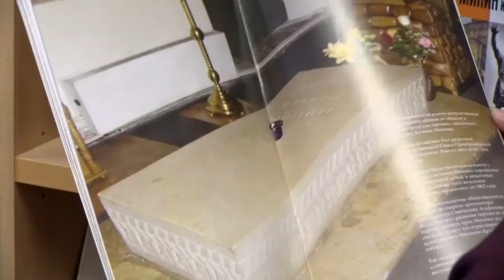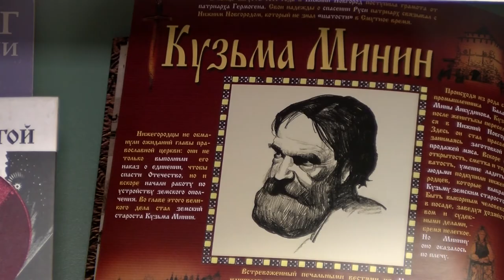День народного единства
4 ноября наша страна отмечает День народного единства. Праздник учредили в память о событиях 1612 года, когда народное ополчение под предводительством Кузьмы Минина и Дмитрия Пожарского освободило Москву от польских интервентов.